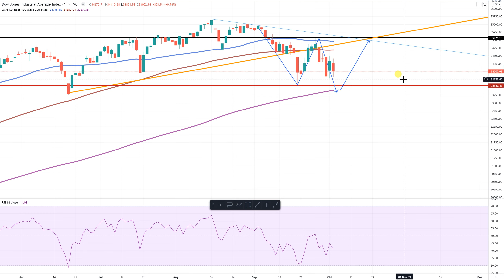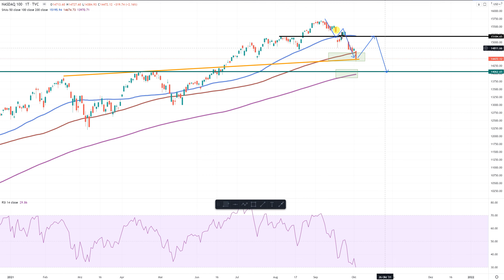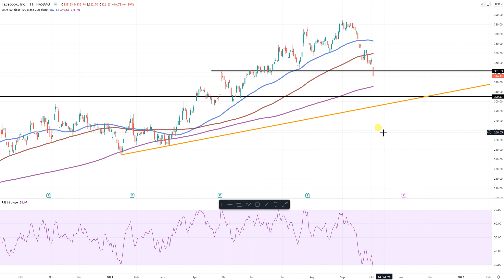Wall Street – Nasdaq100 am Ziel!